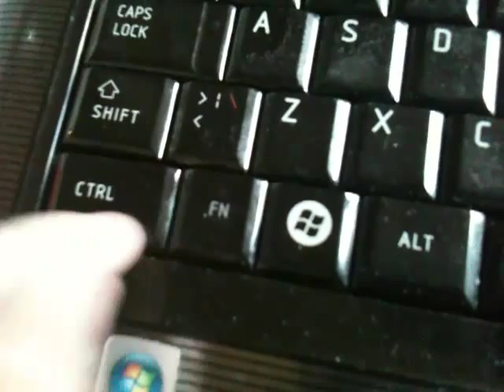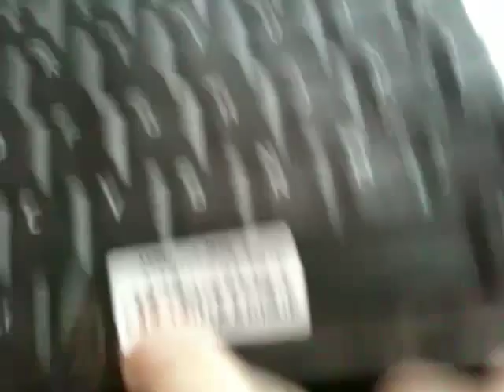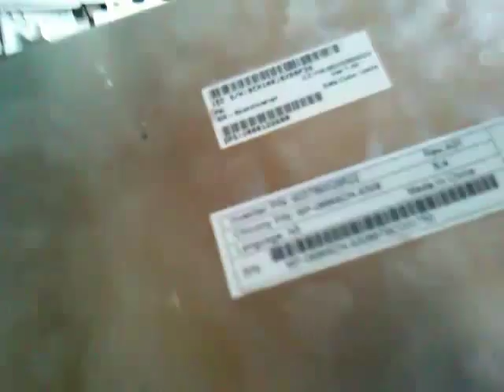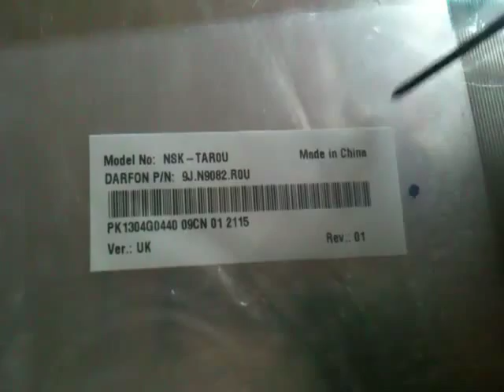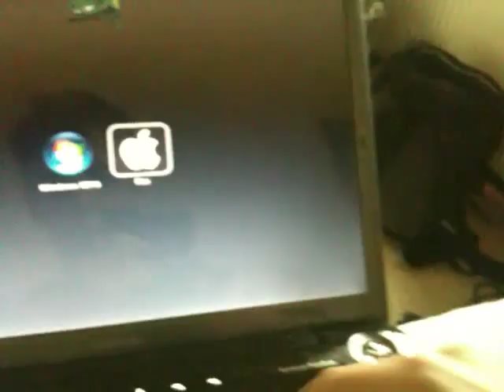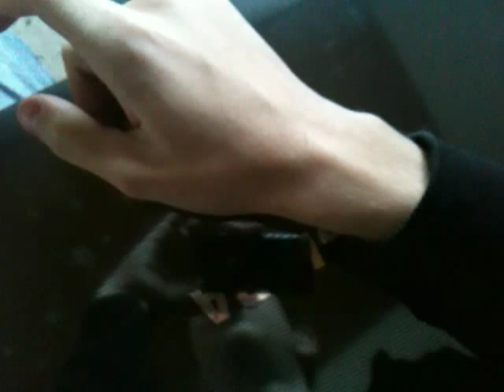vLog 30-9-2010 | Nyt bærbar tastatur!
YAY DET ENDELIGT SKIFTET :d